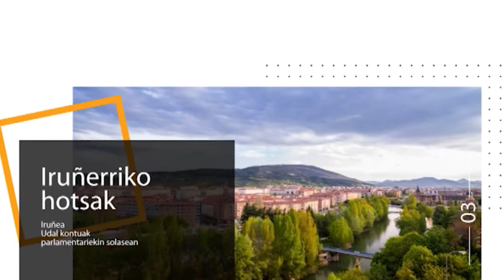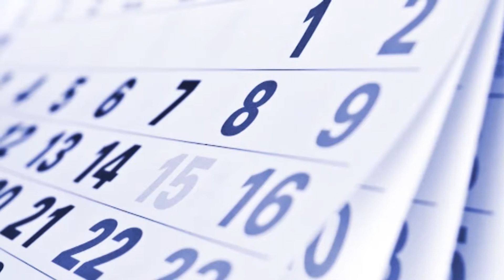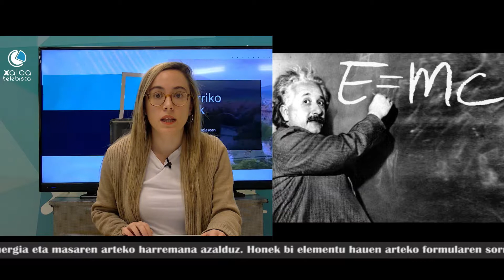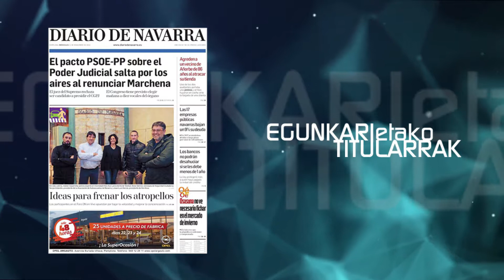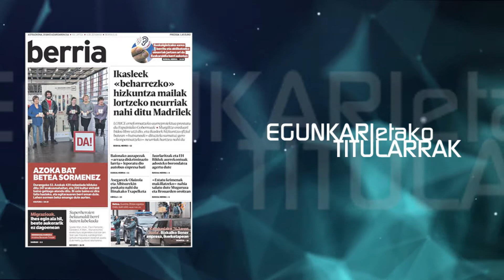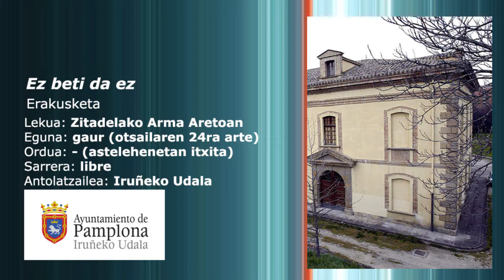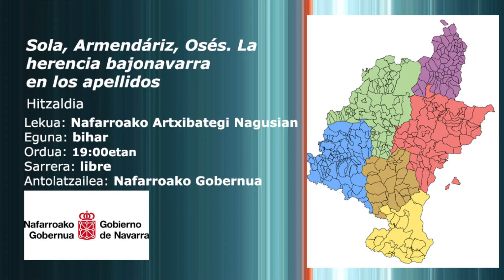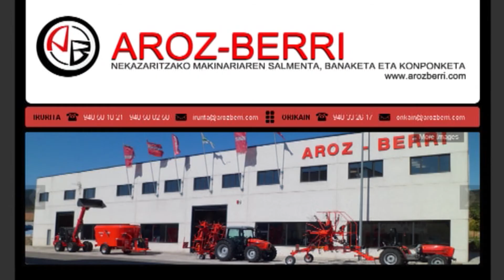Egunez Egun 2018 11 21